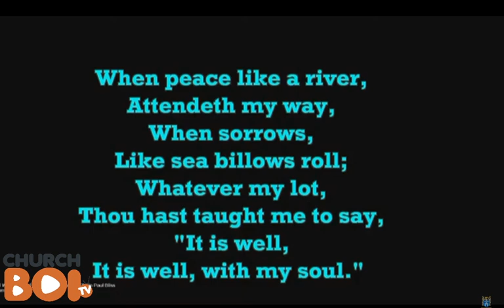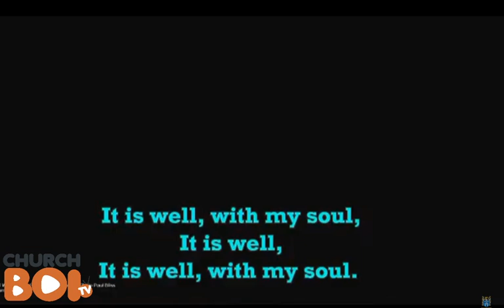Efe Nathan In WOrship At PAstor Ibidun Ighodalo Service Of Songs